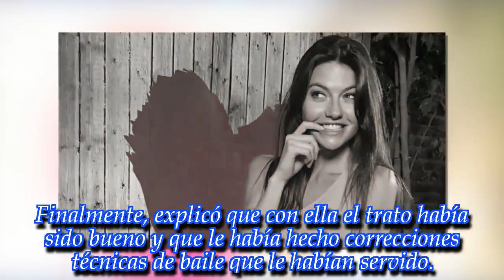Jujuy Jiménez reveló lo que se opinaba de Laurita Fernández en los pasillos de ShowMatch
La ex participante del Bailando se animó a contar qué decían los bailarines de la novia de Nicolás Cabré. ¡Enterate de todo!